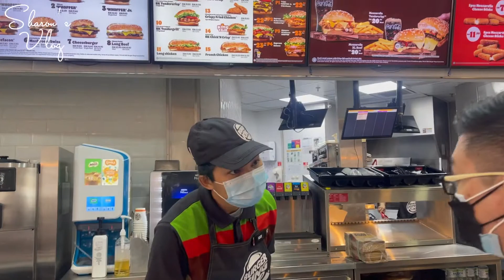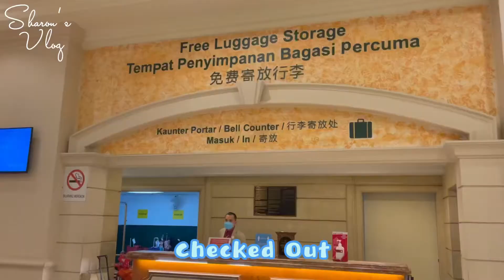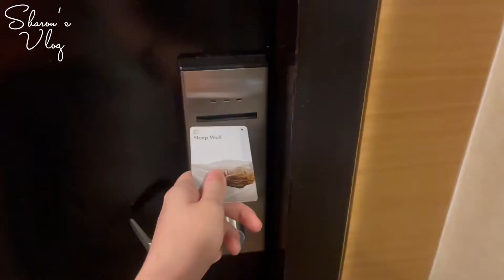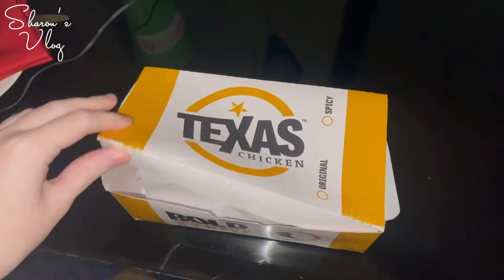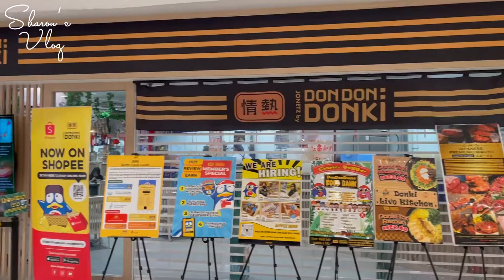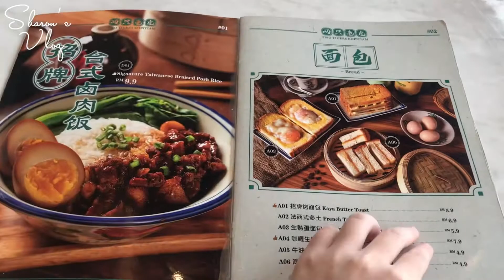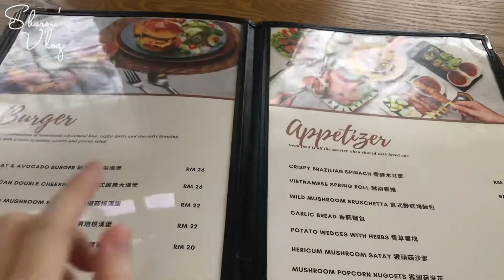TRAVEL VLOG 3💜Genting Highland+KL Birthday🎉5 Star The Westin Hotel🏖云顶厕所门坏了｜新年美食😍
希望大家会喜欢我的影片💜
有什么需要改进的，想看我下一个影片拍什么，可以留言告诉我😍
我们下一个影片见哦😍

Santa Claus Right at the Door - Martin Landstrom